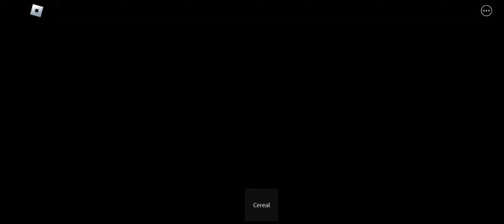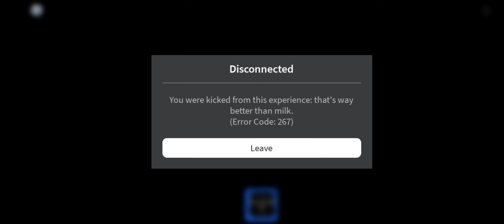Playing Roblox get cereal simulator 🏠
Playing a game that is based of get a snack at 4 am
The endings are very easy to get